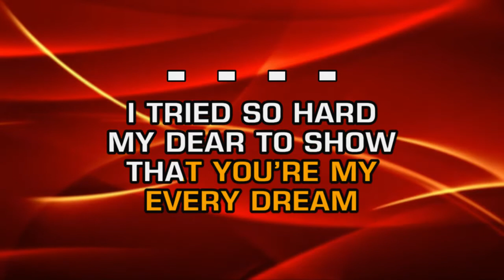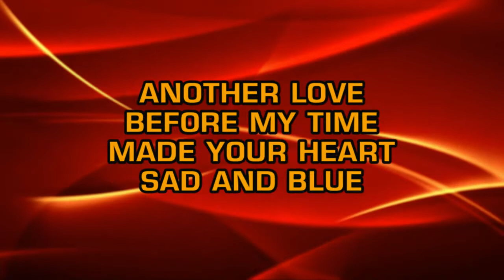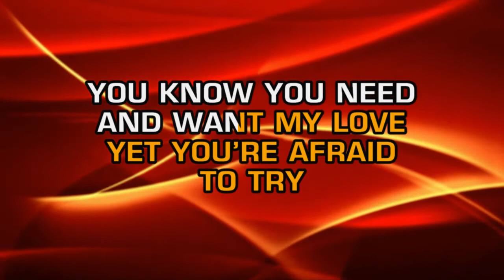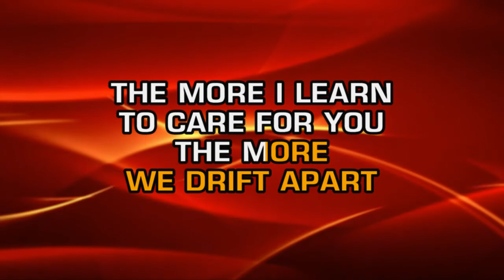Hank Williams - Cold Cold Heart (Karaoke)